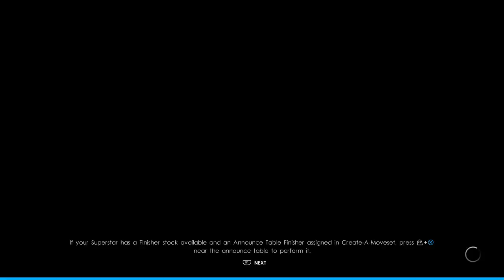WWE 2K22 MyRise part 12